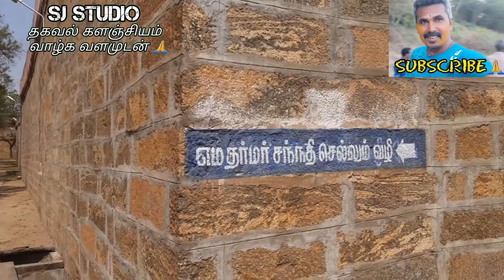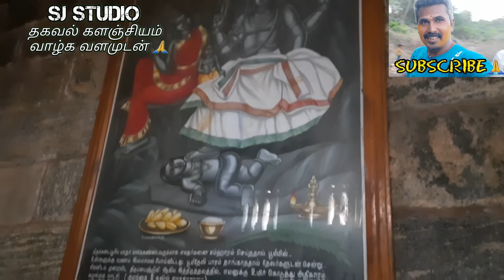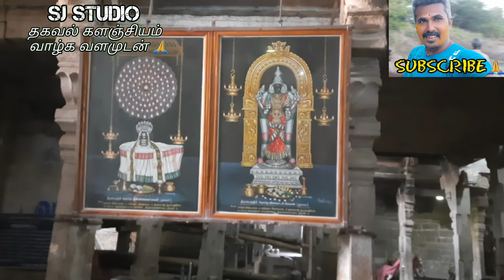திருப்பைஞ்ஞீலி திருமண தோஷம் நிவர்த்தி பரிகாரம் செய்வது எப்படி@sjstudiothagavalkalanjiyam1354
ஸ்ரீ நீலாவனேஸ்வரர் விசாலாட்சி தாயார் எமதர்மன் சாபவிமோசனம் பெற்ற தலம் திருமணத்தடைகள் நீங்க இங்கு பரிகாரம் செய்தால் விரைவில் திருமணம் நடப்பது உறுதி கோயில் 1500 ஆண்டுகளுக்கு பழமையான கோயில் வீடியோவை உங்கள் நண்பர்களுக்கு பகிர செய்யுங்கள் @sjstudiothagavalkalanjiyam1354